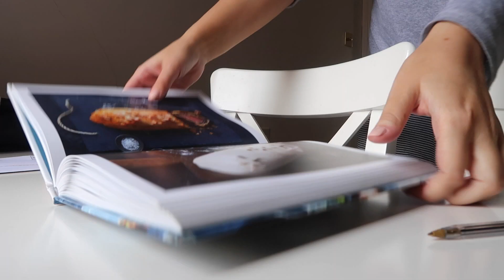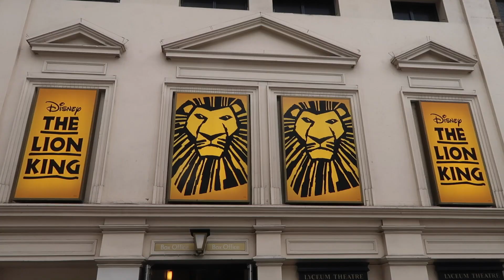LET'S CATCH UP | 3 DAY VLOG | LONDON ZOO, DISNEY, MAC & WEMBLEY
Let's catch up over three days of footage featuring London Zoo, MAC Cosmetics, Disney theatre and even Harrison's first football match at Wembley!

Dirty Food
Annabel Karmel Busy Mums Cookbook
Little Dish Cookbook